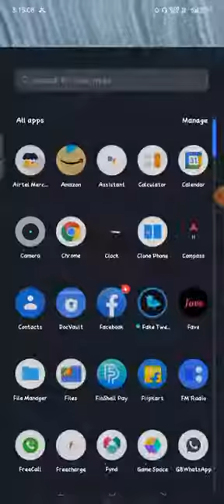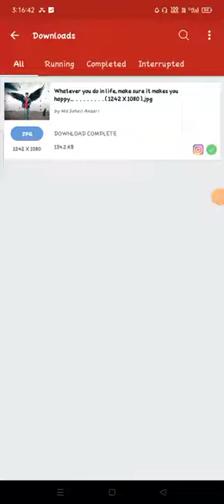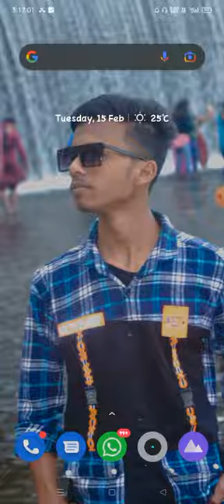download all instagram photos and videos at once download instagram photos and videos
download instagram photos and videos online instasave
instagram download photos and video